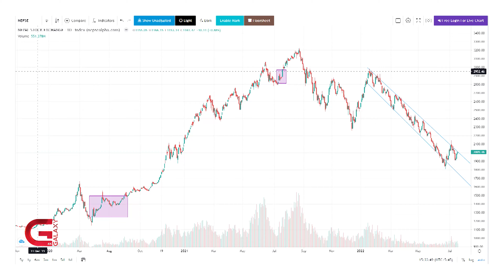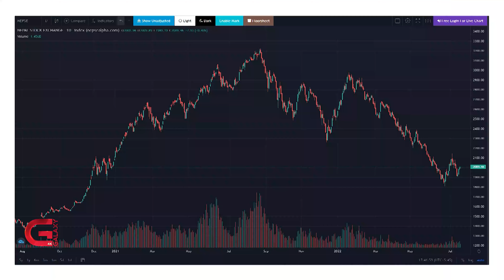सेयर समीक्षाः लगानीकर्ता पर्ख र हेरकै अवस्थामा | Galaxy News Report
कोभिड महामारीका बेला औद्योगिक र व्यापारिक क्षेत्र ठप्पप्राय भए ।  त्यहाँ हुने धेरैजसो लगानी सेयर बजारमा भित्रियो । जसका कारण नेप्से २ गुणा बढेर ३२ सय विन्दूभन्दा माथि पुग्यो । लगानीकर्ताले नाफा मात्रै देखेको नेप्सेमा वृद्धि धेरै टिकेन । आर्थिक वर्षको अन्त्यमा आइपुग्दा नेप्से २ हजार विन्दुमा झरेको छ । यो एक वर्षमा लगानीकर्ताले १६ खर्ब रुपैयाँभन्दा बढी सम्पत्ति गुमाएका छन् ।